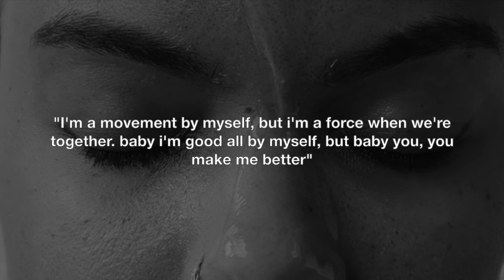CAPRICORN + ARIES Compatibility | Passionate Power Couple | All is fair in Love and War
Think, Celine Dion & René Angélil
My perspective on a world wind lusty affair

Are you confused about where to begin on your spiritual transformational journey?

You being here sends a message to your own divinity that you want to get deeper in your own personal power and awaken to your higher self. Every time you engage with me you are engaging with the deeper aspects of yourself I am simply a vehicle. Thank you for allowing me to be that for you.